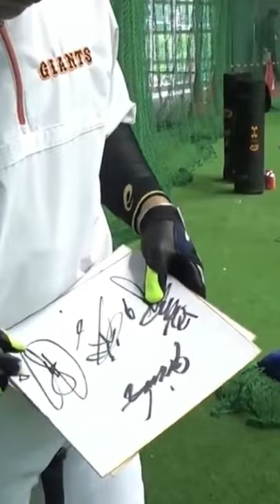優しい亀井善行と喜ぶ子供たち